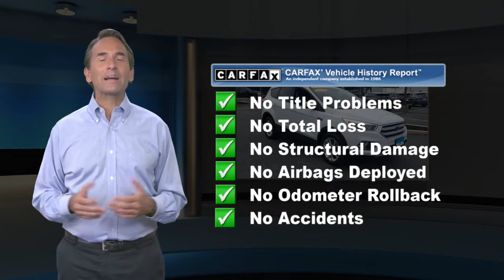Used 2018 Ford Escape SE, Lumberton, NJ JUC99484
[RLVID:13067:df9c84086eb34ab6:d5391e6cc4ab2f39:1]